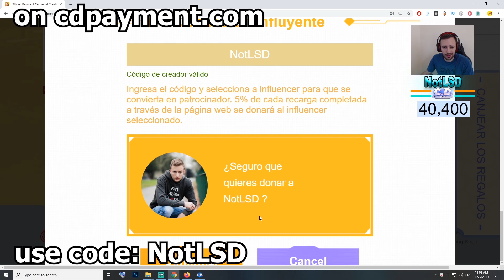20 Kills Pink Cow skin on (Creative Destruction)